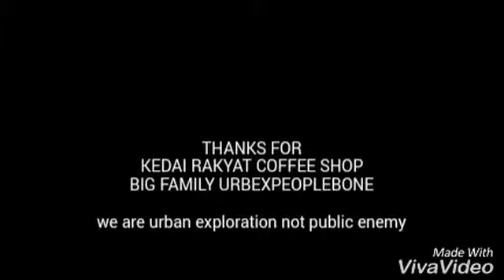Urbexpeoplebone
Jangan biarkan kebersamaan ini hilang seiring waktu yg berlalu tetaplah seperti ini,karna bersama kita hebat,bersama kita kuat,dan bersama kita dapat menaklukan dunia.(Moon cool)
This is my family urbex people bone

We are urban exploration not public enemy

Videoby - apsbastard
Editorby - obhelganteng